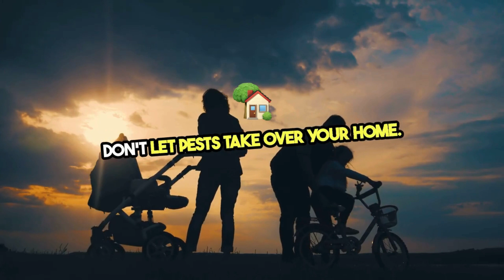Professional Tick Extermination Greensboro, NC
Common Types of Ticks in NC
Diversity of Species: Greensboro, nestled in the heart of NC, is a habitat for several tick species, including the Lyme disease-carrying Blacklegged Tick, the American Dog Tick, and the Lone Star Tick, each with distinct feeding habits and life cycles.
Seasonal Activity: While ticks are most active from spring through fall, mild winters can see them remaining a threat year-round, highlighting the need for continuous vigilance.
Habitat Preferences: Ticks thrive in wooded, brushy areas but can easily adapt to residential landscapes, making Greensboro homes susceptible to infestations.
Risks Associated with Tick Bites
Disease Transmission: Ticks are vectors for various diseases, such as Lyme disease, Rocky Mountain spotted fever, and ehrlichiosis. Early detection and removal are critical to prevent disease transmission.
Pets and Livestock at Risk: Not only humans but pets and livestock are also at risk of tick-borne diseases, which can lead to significant health issues and veterinary costs.
Long-Term Health Effects: Some tick-borne diseases can have lasting health effects, making prevention and prompt treatment paramount.
Why Tick Control is Crucial for Greensboro Residents
Public Health Concern: With the increase in tick populations and the diseases they carry, effective tick control becomes a public health imperative for Greensboro communities.
Enhancing Outdoor Enjoyment: Effective tick management allows residents to enjoy their outdoor spaces without the constant fear of tick bites and the associated health risks.
Protecting Property Value: Regular tick control is also a wise investment in protecting the value of your property, ensuring it remains a safe and appealing environment for everyone.